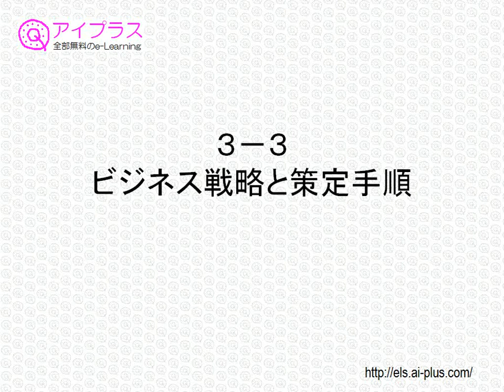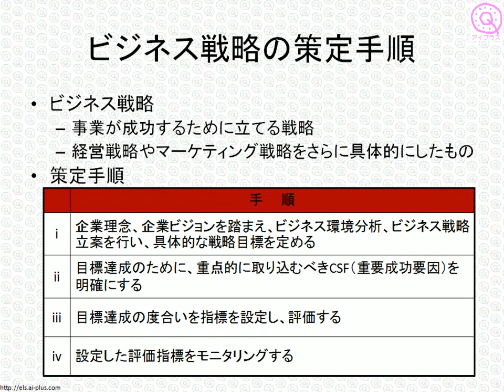ITパスポート試験対策講座「ビジネス戦略と策定手順」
無料で学べるオンライン講座 アイプラスが提供する、ITパスポート・基本情報技術者試験対策講座の中から、ビジネス戦略と策定手順についてご紹介します。
当サイトでは、ITパスポート試験対策のビデオ講義と練習問題を、無料で配信しています­。ぜひご利用ください。